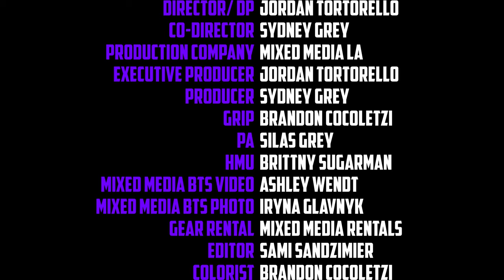Kendra Erika - Come and Get It (Official Music Video)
Written by Kendra Erika, Andrew Kirk
Video Directed by Jordan Tortorello, Sydney Grey
Follow Kendra Erika: